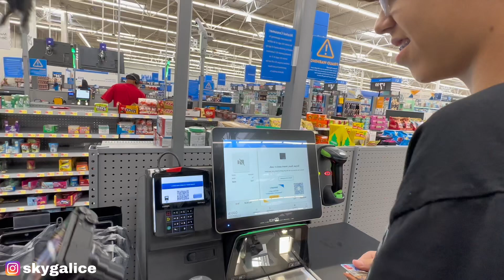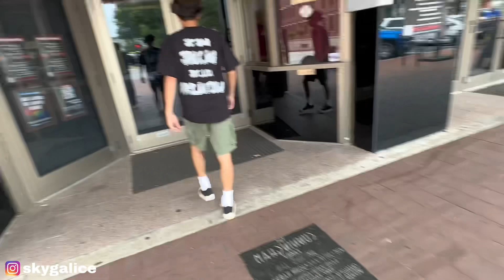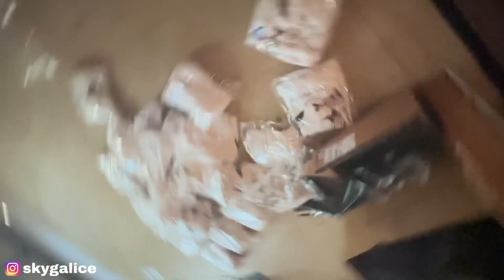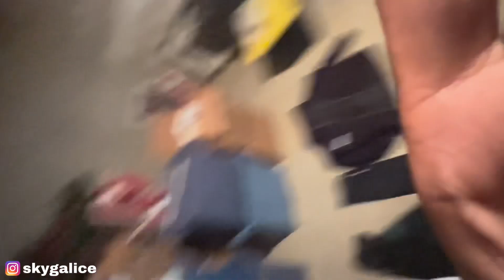AN AVERAGE DAY IN THE LIFE OF ATLMADEKB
Hope y’all enjoyed the video. Make sure to follow the IG too in the bottom left of the screen.